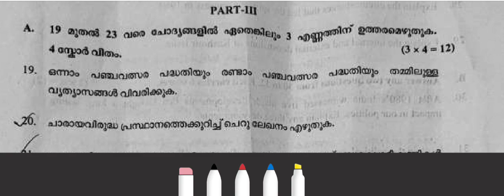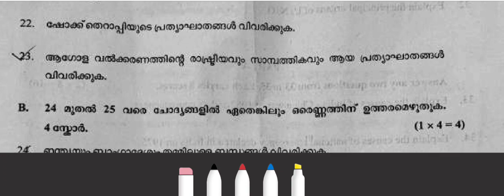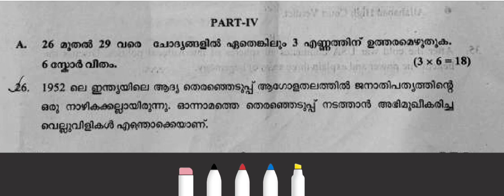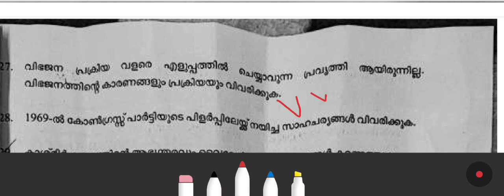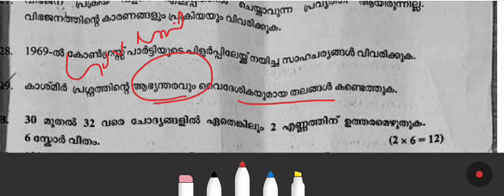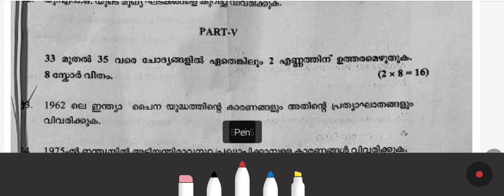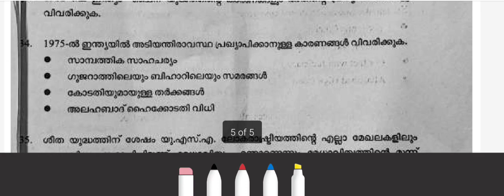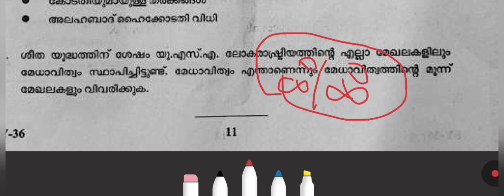PLUS TWO POLITICAL SCIENCE ANSWER KEY 2022 | PLUS TWO POLITICAL SCIENCE ANSWER KEY 2022 MALAYALAM